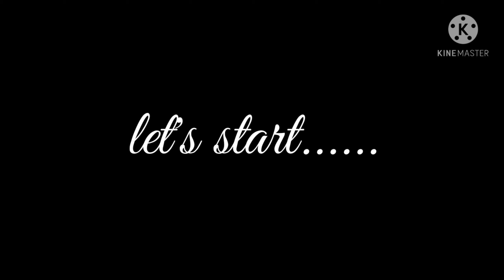Curd rice recepie -dahi chawal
leftover rice breakfast
easy to cook curd rice